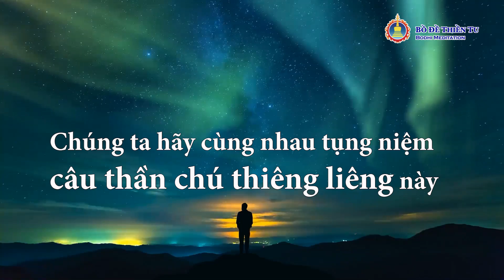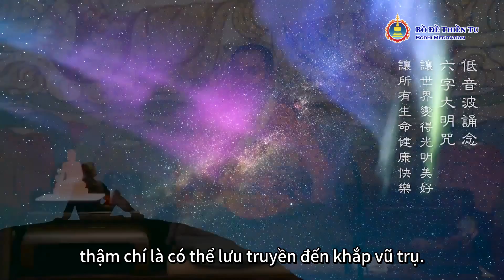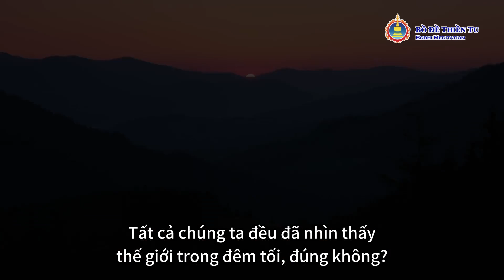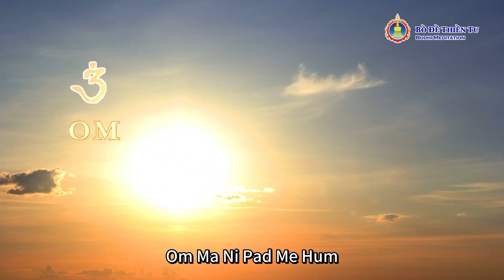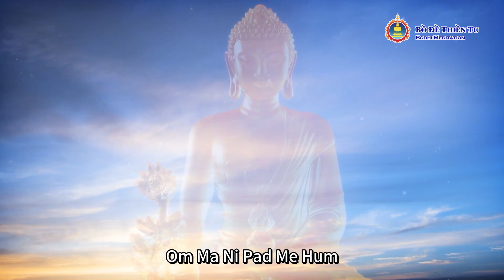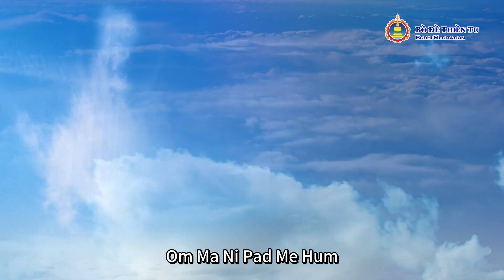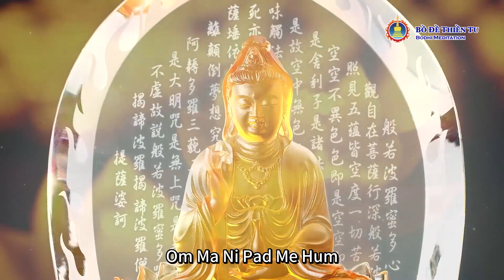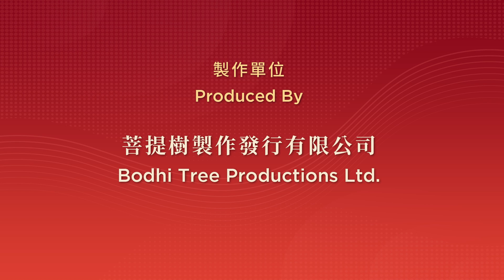Câu Thần Chú Hàm Chứa Quang Minh Từ Bi Năng Lượng Công Đức Và Pháp Lực| Lục Tự Đại Minh Chú Phần hai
Lục Tự Đại Minh Chú là câu thần chú hàm chứa nguyện lực đại từ đại bi và kiếm tìm tiếng cứu khổ của đức Quán Thế Âm Bồ Tát cùng với năng lượng lớn mạnh, trí tuệ vô biên và pháp lực to lớn của vũ trụ.
Vậy thì, cần phải tụng niệm câu thần chú này như thế nào để có thể tương ứng với đức Quán Thế Âm Bồ Tát một cách tốt hơn, đồng thời nhanh chóng đạt được sức khỏe, thanh tịnh, pháp lực và năng lượng của câu thần chú này?
Trong video này, Tông sư Kim Bồ Đề đích thân truyền dạy về tư thế ngồi, âm lượng, tâm thái và cách quán tưởng khi tụng niệm Lục Tự Đại Minh Chú. Hãy tụng niệm theo Ngài, hãy mang tâm từ bi quang minh thắp sáng chính mình, sau đó thắp sáng cho toàn thế giới, để cho tất cả mọi sinh mệnh đều được khỏe mạnh, vui sướng, tốt đẹp, thiện lành và hạnh phúc.
00:00:00​ Học Tập Lục Tự Đại Minh Chú Phần hai
00:00:07​ Lục Tự Đại Minh Chú là câu thần chú để giao tiếp và tương ứng với đức Quán Thế Âm Bồ Tát. Câu thần chú này là đại diện của quang minh, từ bi, năng lượng, công đức, thậm chí là pháp lực.
00:04:13​ Tụng niệm bằng âm trầm, cộng hưởng với vũ trụ
00:08:20​ Càng chân thành bao nhiêu càng có thể tương ứng bấy nhiêu
00:10:30​ Từ bi, siêu việt quốc giới và tín ngưỡng
00:17:18​ Thắp sáng chính mình, thắp sáng thế giới
00:20:14​ Thân ngồi bằng, tâm thanh tịnh, hiệu quả đạt được là gấp bội lần
00:23:21​ Tông sư Kim Bồ Đề dẫn mọi người cùng tụng niệm Lục Tự Đại Minh Chú: Om mani padme hum